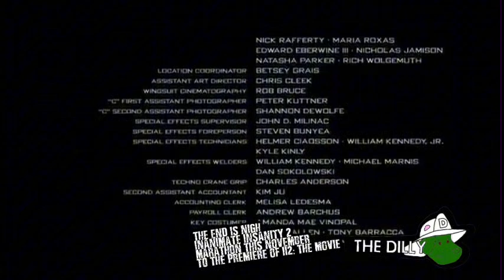Transformers: Dark of the Moon (2011) End Credits (The Dilly 2024)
blocked in Russia and Belarus.